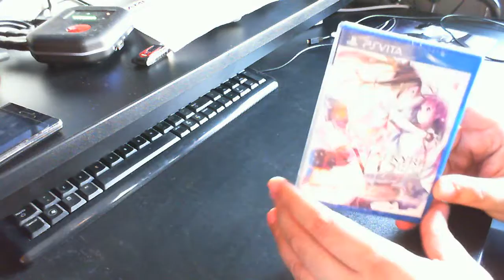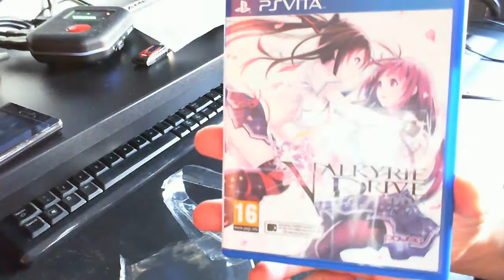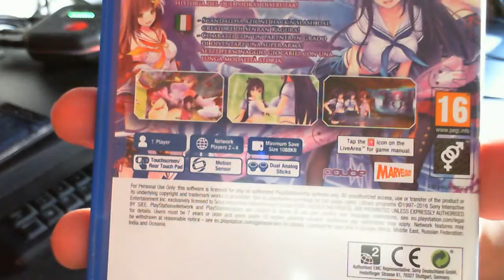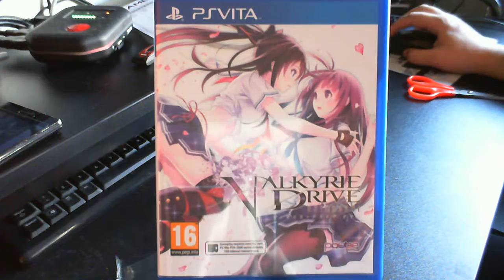UNBOXING Valkyrie Drive - Bhikkhuni (en español) PS Vita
Hola amigos de YouTube :

Nuevo unboxing en el canal,espero que lo disfruteis ;)

TWITER : @xbalbo